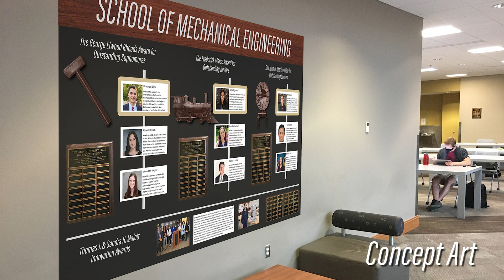Purdue ME Student Awards Ceremony 2021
The School of Mechanical Engineering is pleased to announce the following awards, given to deserving sophomore, junior, and senior undergraduate students.  These students have demonstrated academic excellence, exemplified personal integrity, and exercised involvement in the community of Purdue University.